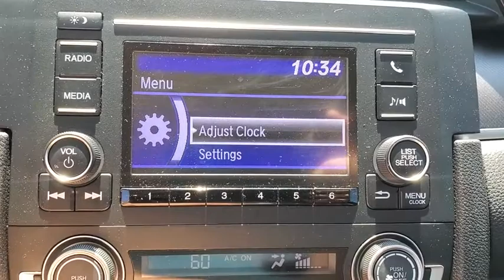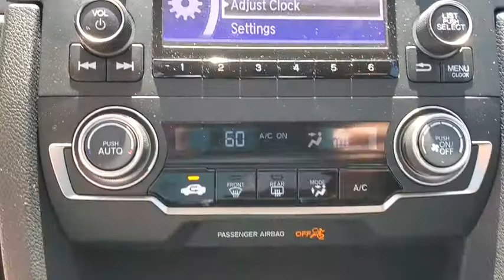2017 Honda Civic Jacksonville, Orange Park, St. Augustine, Gainesville, Nocatee FL PHE015529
Used 2017 Honda Civic available in Jacksonville, Florida at Duval Honda. Servicing the Orange Park, St. Augustine, Gainesville, Nocatee area.

Duval Honda
1325 Cassat Avenue

This 2017 Honda Civic LX in Silver features:brbrbr4D SedanbrFWDbrbrLXbrbrbr31/40 City/Highway MPGbrbrbrPrices are plus tax tag title $198 Electronic Filing Fee and dealer pre-delivery service fee in the amount of $899 which charge represents cost and profit to the dealer for items such as cleaning inspecting and adjusting new and used vehicles and preparing documents related to the sale.brbrbrAwards:br * 2017 IIHS Top Safety Pick (When equipped with Honda Sensing) * 2017 KBB.com 10 Most Awarded Brands * 2017 KBB.com Brand Image AwardsbrKelley Blue Book Brand Image Awards are based on the Brand Watch(tm) study from Kelley Blue Book Market Intelligence. Award calculated among non-luxury shoppers.  Kelley Blue Book is a registered trademark of Kelley Blue Book Co. Inc.